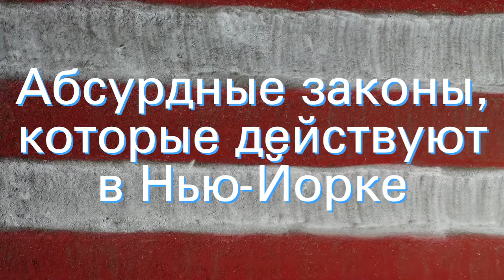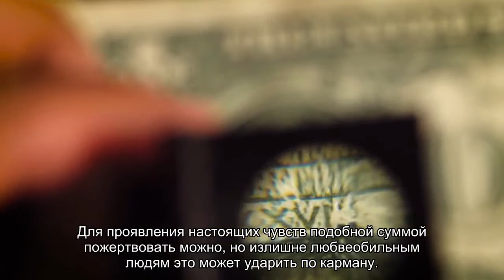Абсурдные законы, которые действуют в Нью-Йорке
Содержание:ИзменаФлиртВыступления на балконеМороженое в брюкахХрапНошение тапок В представлении большинства иностранцев, Соединенные Штаты Америки являются образцом демократического государства, предоставляющего полную свободу личности своим гражданам. Это утверждение очень близко к истине. За три столетия, прошедших со времени принятия декларации о независимости, страна создала удивительно продуманную судебную систему, способную разрешить практически любую проблему. Впрочем, именно их законодательство, нередко []